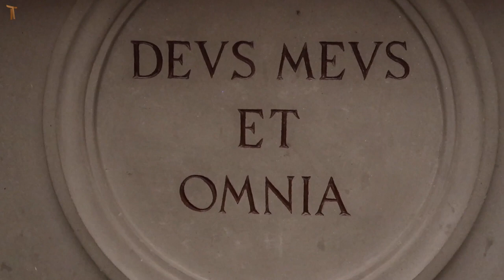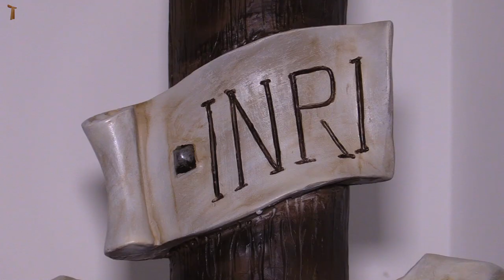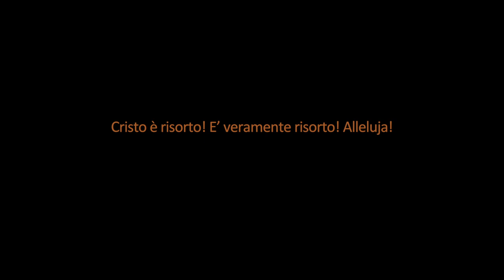Auguri di Pasqua 2018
Auguri del Ministro Generale per la Pasqua

Fratelli Carissimi è Pasqua e voglio farvi gli auguri.
Ma voi sapete che la Pasqua segue il Venerdì Santo. Prima c’è la Croce. Gesù ha abbracciato la Croce fino alla morte ed è risuscitato. Vi siete mai chiesto, come Francesco il nostro Fondatore abbia vissuta la Pasqua? A me pare che l’abbia vissuta soprattutto su a La Verna. Quando si sentiva solo ed abbandonato dai suoi frati, quando si interrogava continuamente: Mio Dio, chi sei Tu e chi sono io? Allora gli si presenta davanti il crocefisso. E lui stesso si immedesima con quel crocefisso. Riceve le stimmate e in quel momento aveva abbracciato il crocefisso ma anche la sua croce. Francesco sarà capace di dire: Tu sei il bene, tutto il bene, il sommo bene, Tu sei bellezza, Tu sei mansuetudine. Cosi auguro a ciascuno di Voi: non abbiate paura di abbracciare le vostre croci, le vostre sofferenze, le difficoltà, perché attraverso quelle farete l’esperienza della Pasqua nella vostra vita.
Fratelli! Buona Pasqua!

fr. Mauro Jöhri OFMCap
Ministro Generale